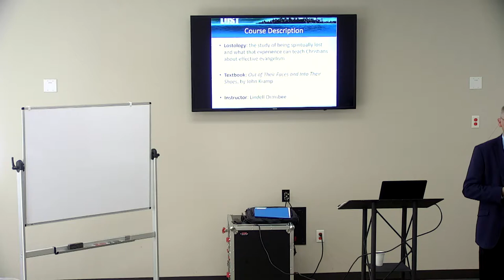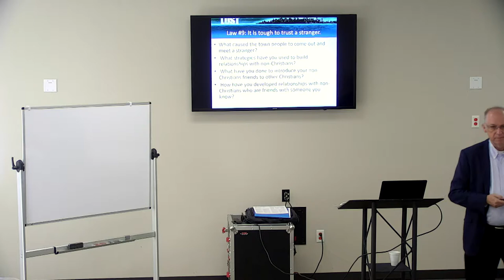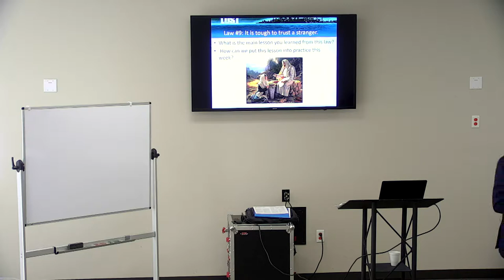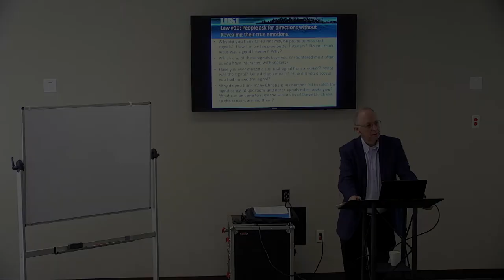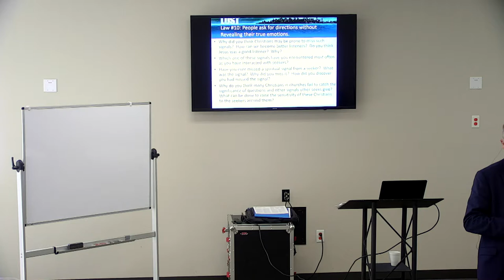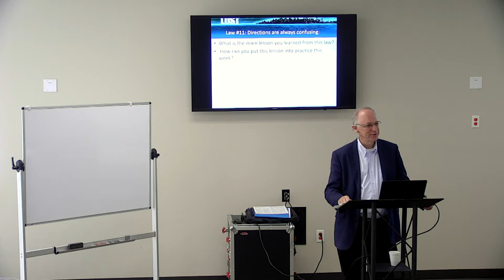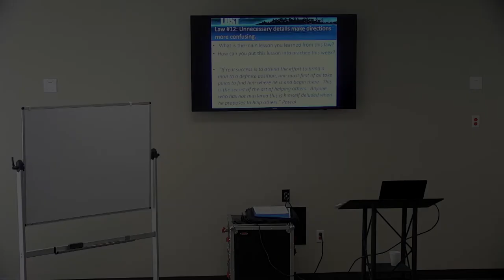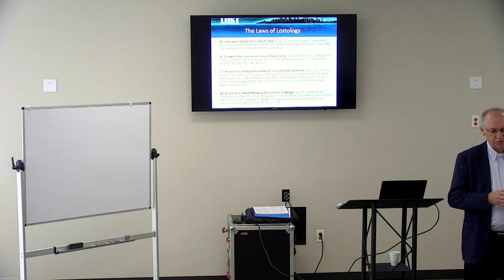Applying the Laws of Lostology (Week 4) | Dr. Lindell Ormsbee